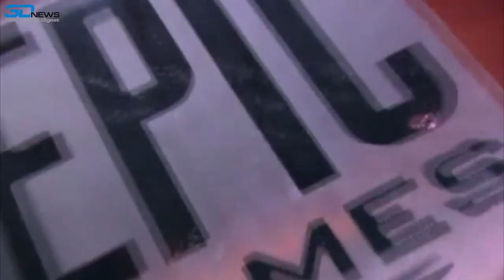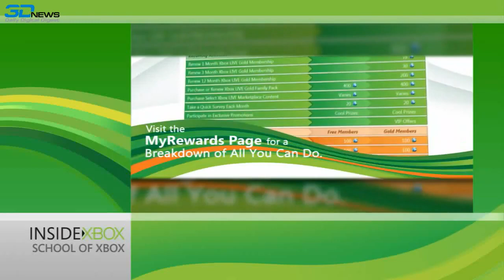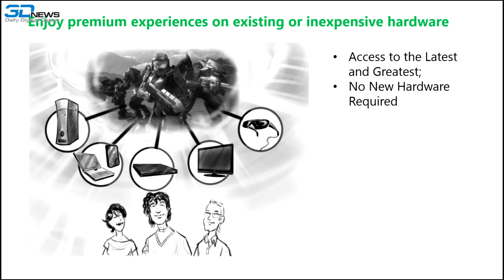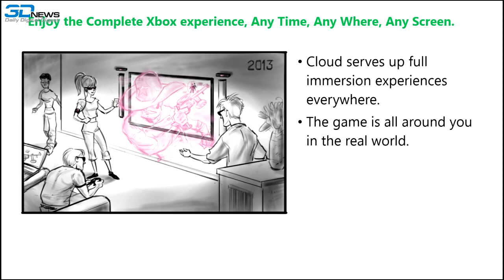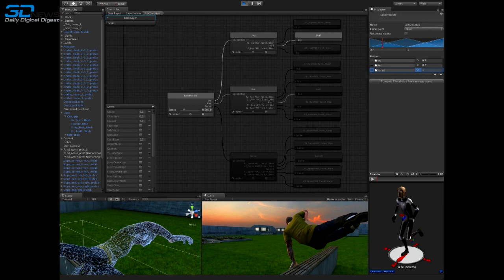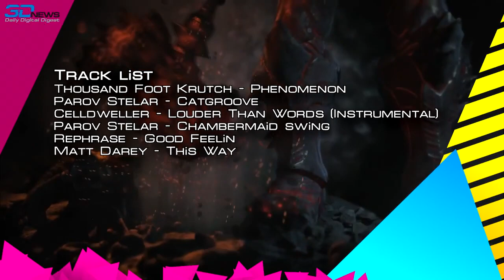GamesBlender №61: Видеодайджест игрового мира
Сегодня в выпуске:
- "Epic Games" продается Китаю
-  "THQ" отменяет дополнение "Enter the Dominatrix"
- 56-страничный документ рассказал об Xbox 720
- Перенос "Anarchy Reigns" удивил самих разработчиков
- "Nintendo" анонсировала новую 3DS

Об этом и многом другом смотрите прямо сейчас!